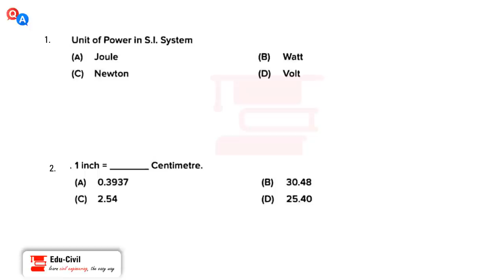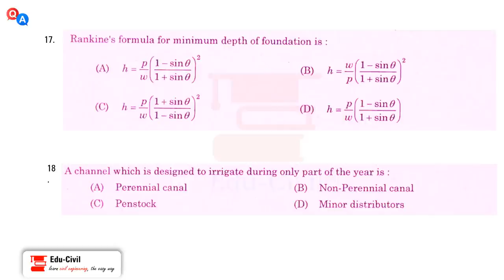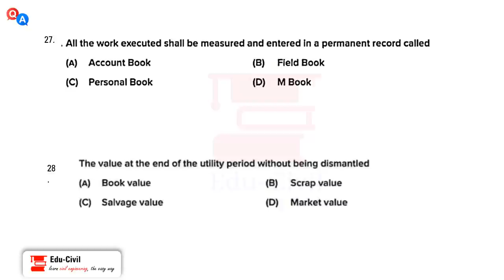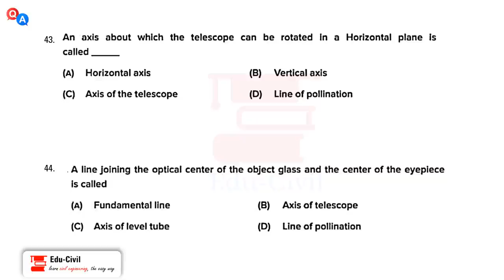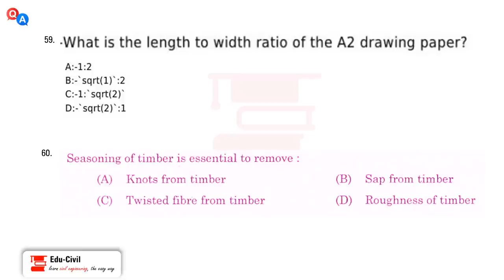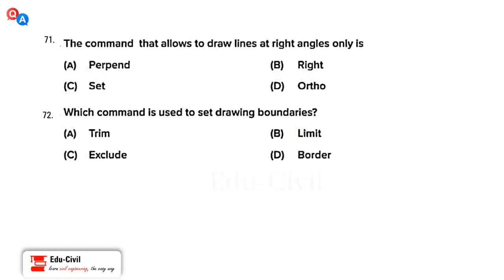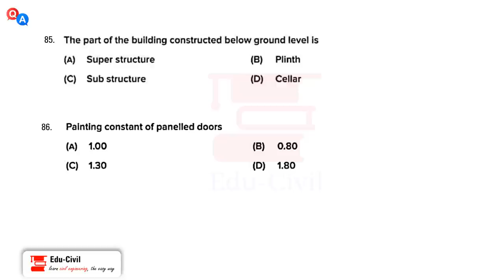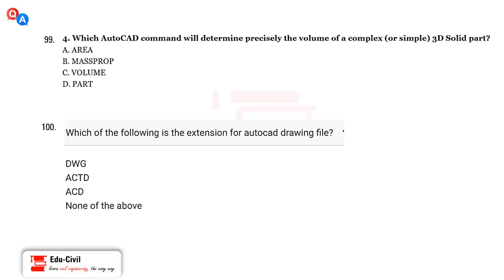MOCK TEST 1 - KLDC OVERSEER GR III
In this video, we're conducting mock test for upcoming KLDC OVERSEER GR III exam

1) ELECTRON- PSC PREVIOUS QUESTION AND ANSWERS IN CIVIL ENGINEERING
2) Civil engineering through objective type questions - By S.P Gupta & S.S Gupta
3) Civil engineering : Conventional and objective type - By R.S.Khurmi
4)  A complete guide for civil engineering – By ICA Academy- PART 1
5) ASSISTANT ENGINEER CIVIL KERALA PSC– By ICA Academy - PART 2